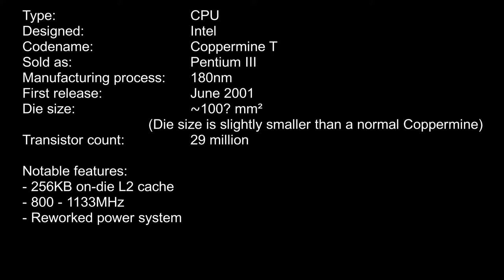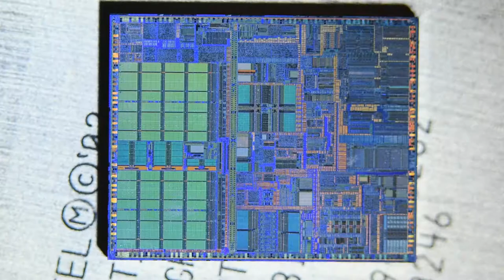Intel Coppermine T die shot (Pentium III)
Die shot of a 180nm Coppermine T processor